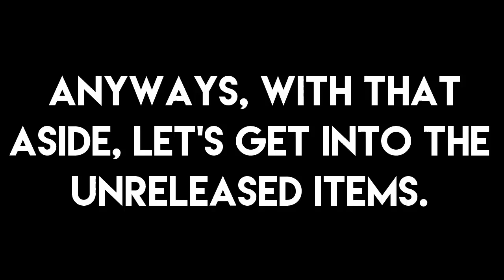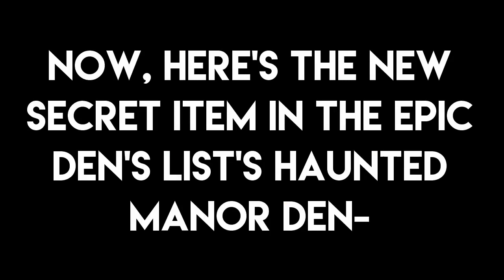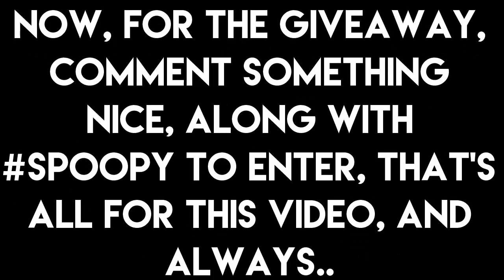UNRELEASED GHOST ITEMS ON ANIMAL JAM ll Animal Jam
★Open Me★
There's new unreleased items in town, and they're here to stay! Make sure to watch the whole video and check out the giveaway! Get yourself a spider trampoline.